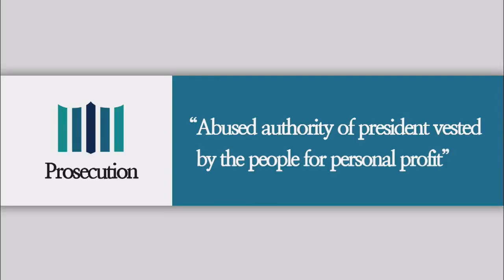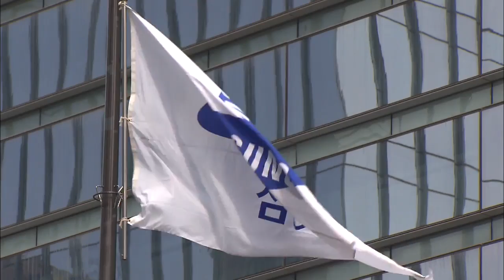Stiff Sentencing Demand / KBS뉴스(News)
[Anchor Lead]
Prosecutors have demanded a 20-year prison sentence for former President Lee Myung-bak, who has been indicted on 16 charges, including embezzlement and bribery. They called for stern punishment of the former leader, who has been accused of abusing his authority as president.
[Pkg]
The prosecution argued that former President Lee Myung-bak left an indelible stain on the nation's constitutional history by privatizing state power. Prosecutors made this remark while seeking 20 years behind bars for the ex-president during a hearing held Thursday. They also asked the court to order Lee to pay a 15 billion won fine and forfeit an estimated eleven billion won. Prosecutors said a stern trial is inevitable for an unprecedented corruption case. They said that Lee abused and took for granted the authority of the presidential post vested by the people, to seek personal benefits. They said he continues to conceal the truth without expressing any remorse as he still denies all allegations. Lee was seated in the defendant's seat during the hearing. And in his last 15 minute statement, he denied the charges. He stated that he never owned a single share of the auto parts company DAS and never sought personal gains through public office. He said collusive ties between business and politics and corruption and irregularities are the things he detests the most, and refuted the charges levied against him as humiliating.
[Soundbite] Kang Hoon(Lee's Lawyer) : "I believe most charges have been found to be false and prosecutors must know it as well, so it's regrettable that they maintained their demand on the sentence."
Lee was indicted for embezzling nearly 35 billion won from auto parts firm DAS, which he is suspected of owning. He is also accused of pocketing eleven billion won in bribes, including litigation fees in the U.S. that Samsung paid on behalf of DAS. The court ruling is scheduled October 5.